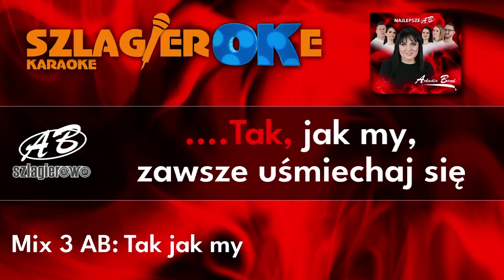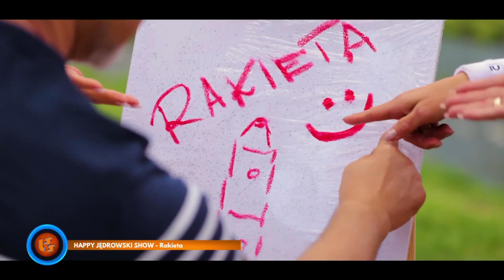Notowanie 792 cz. 3 - 18.06.2023r.